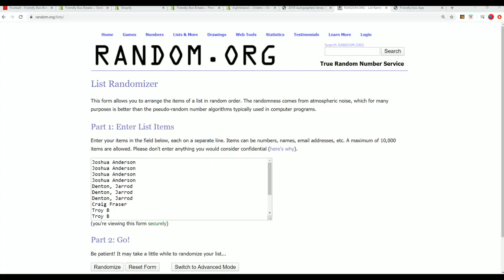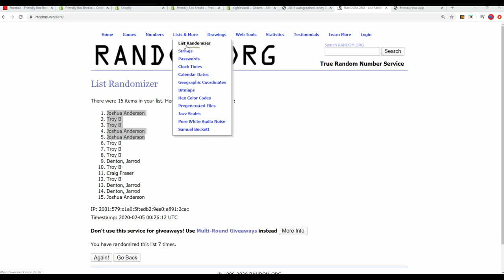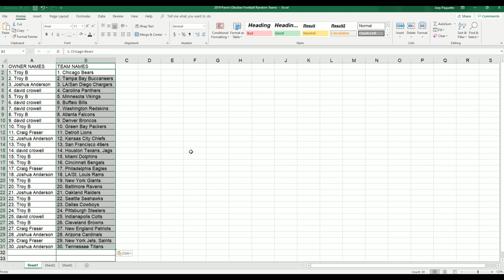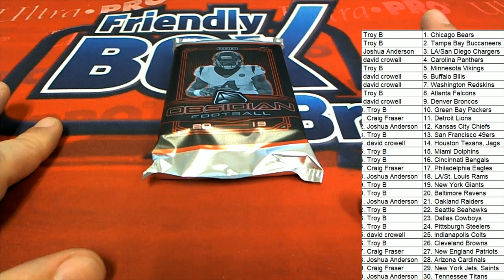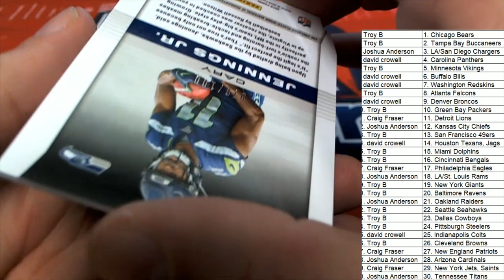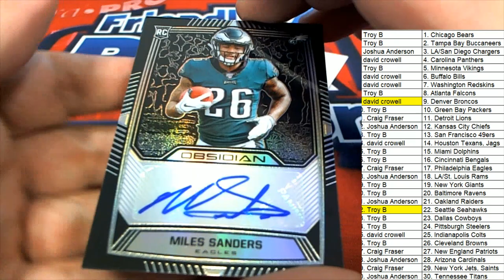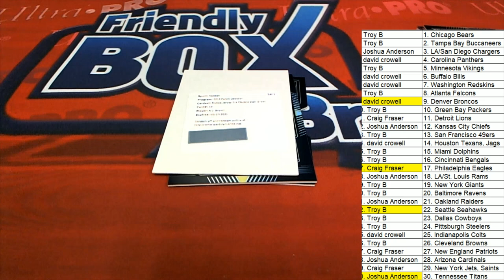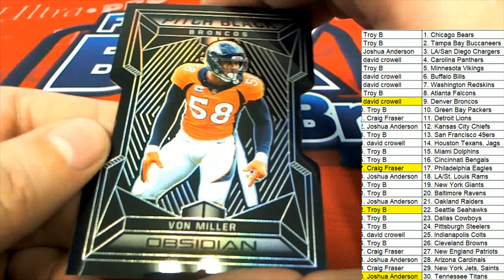2019 Panini Obsidian Football ID 19OBSIDIANFB248